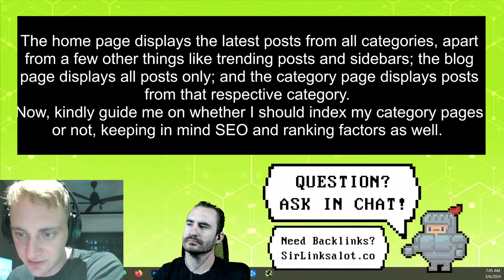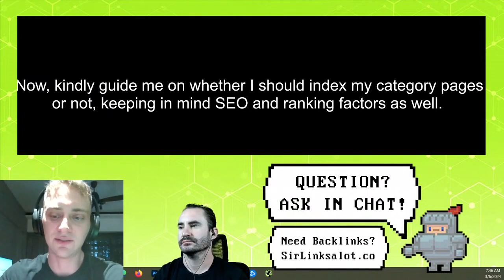Using CATEGORIES and TAGS for Effective SEO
Master the use of categories and tags for enhancing your website's SEO performance. This tutorial provides a comprehensive overview of how to organize content effectively, improving site navigation and search engine rankings. Find out the best practices for using these tools to their full potential.